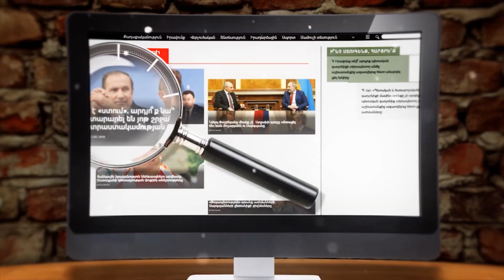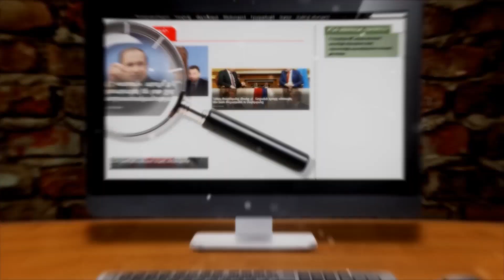#170 ՓԱՍՏԱՉԱՓ․ Ինչպես են հարձակվում ԵՄ դիտորդների վրա և պաշտպանում ՀԱՊԿ-ն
Նորից սկսել են շրջանառվել ԵՄ դիտորդների մասին մանիպուլյացիաներ: ՀԱՊԿ-ի անգործության մեղքը բարդում են Հայաստանի վրա: